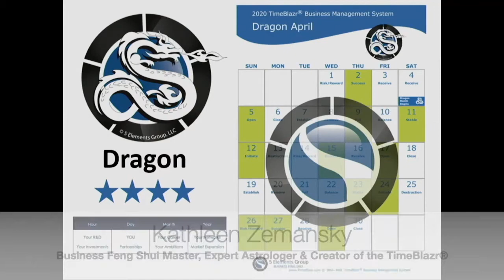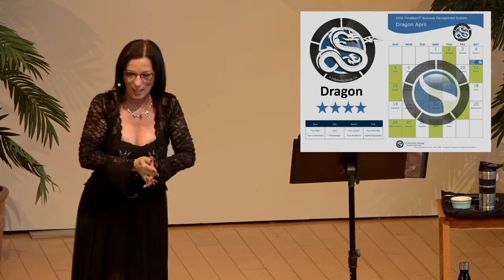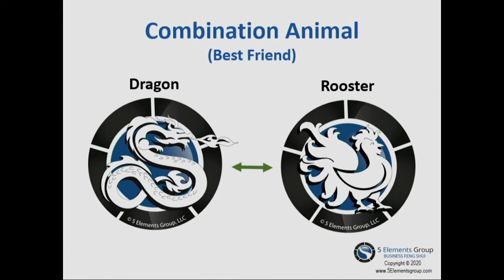The Dragon - 2020 Astrology Forecast Year of the Rat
Do you have a Dragon in your Astrology Chart? Find out what's in store for the Dragon in 2020 Year of the Metal Rat. Get the insights on the Dragon’s behavior and how it will affect your career, relationships, health and wealth!

This video is part of a 12-part series from my Annual Event about the 12 Animal Signs of the Chinese Zodiac and how each of their behavior will shape 2020.

Make sure you download your free astrology chart to see what animal signs are in your chart, including the Dragon, to follow along

Get the full event video in its entirety where I also share the 2020 forecast in Astrology, Feng Shui & Favorable Timing with the TimeBlazr®

The TimeBlazr® Monthly Forecast video and Month-at-a-Glance is available every month on the Home